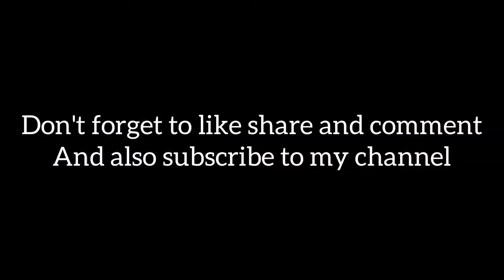Punjabi chole Bhature bnane ka sbse asan tarika| chole Bhature recipe